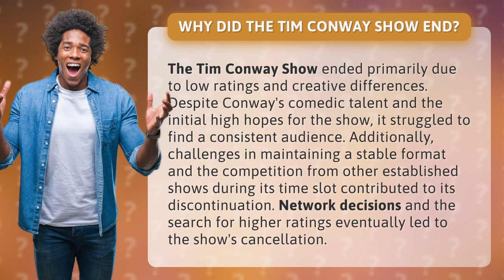Why did The Tim Conway Show end?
The Tim Conway Show: What Went Wrong? • Tim Conway's Downfall • Explore the reasons behind The Tim Conway Show's end - from low ratings to creative differences, find out why this comedic gem couldn't survive on television.